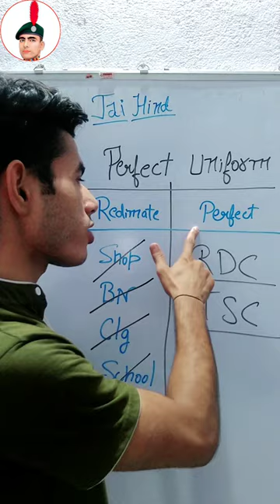NCC Uniform Biggest Mistake ❌❌ @10mpbattalionnccujjain